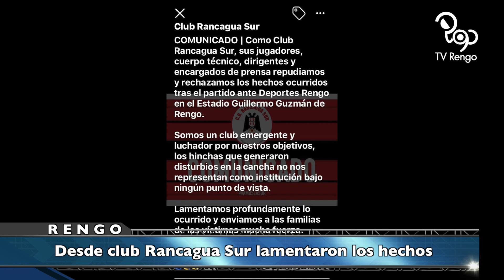RENGO: PELEA ENTRE BARRAS DEJO UN JOVEN DE 21 AÑOS LESIONADO GRAVE Y CON RIESGO VITAL